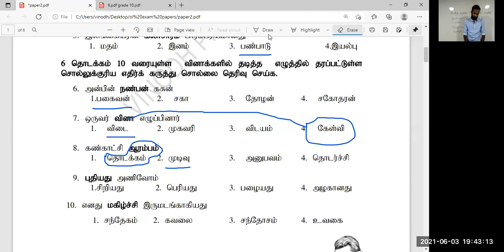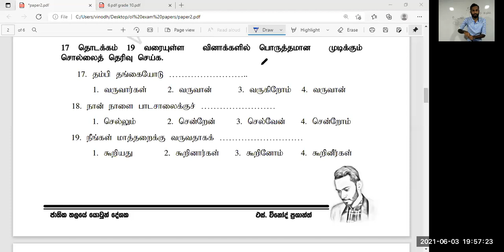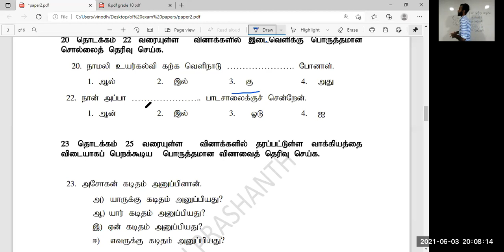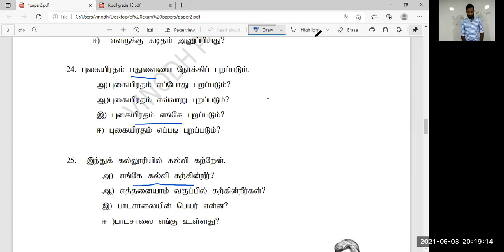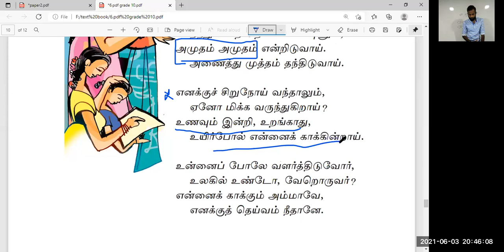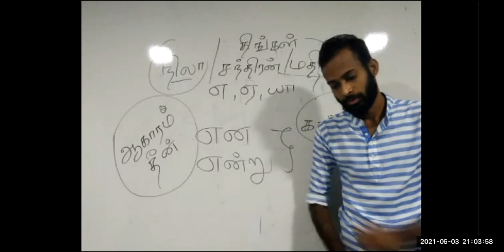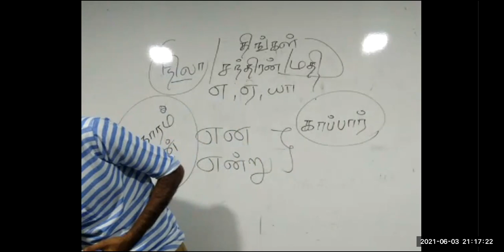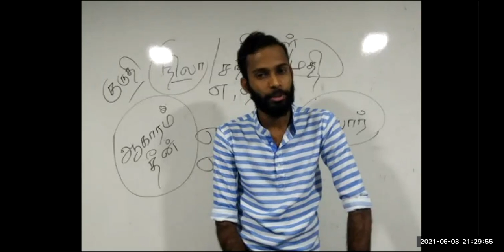grade 10 tamil class (2021. 06. 03)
VINODH sir